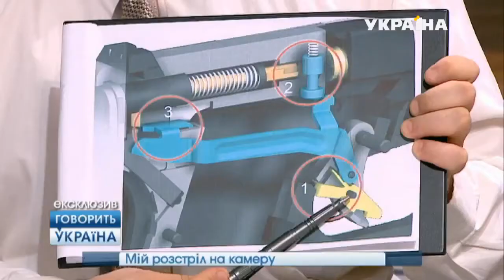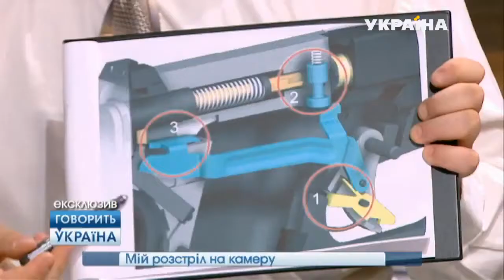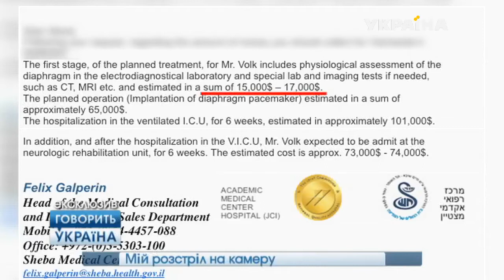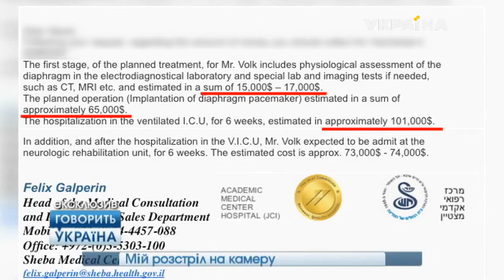Вячеслав Журавлев (Viacheslav Zhuravlov). Говорить Україна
Війна погана тим, що народжує більше злочинців, ніж їх забирає.
Der Krieg ist darin schlimm, dass er mehr böse Menschen macht, als er deren wegnimmt.